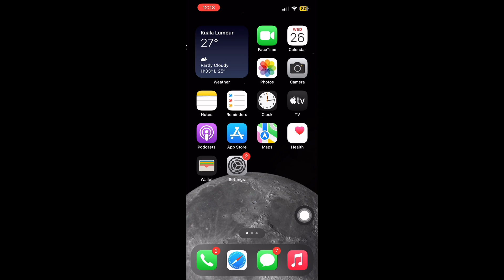Cara mengaktifkan butang Assistive Touch di iphone kalian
Semua iphone blh menggunakan Cara ini